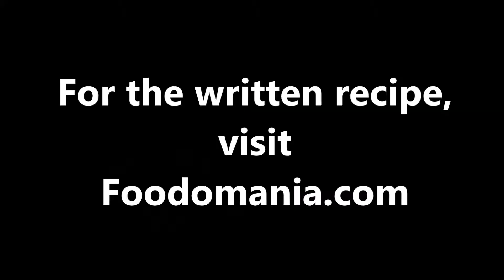South-Indian Coconut Rice Recipe | Foodomania #36 | Thengai Saadham